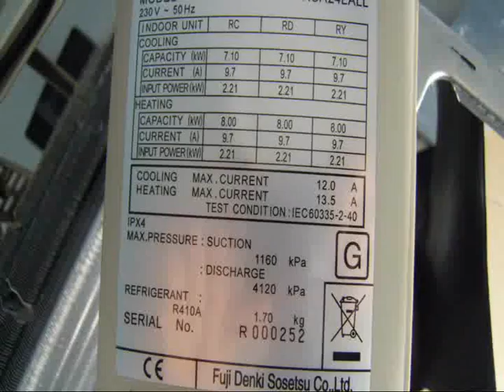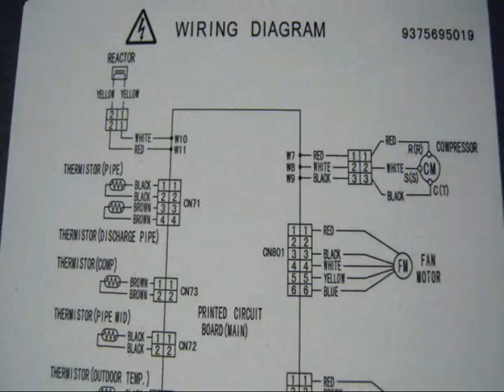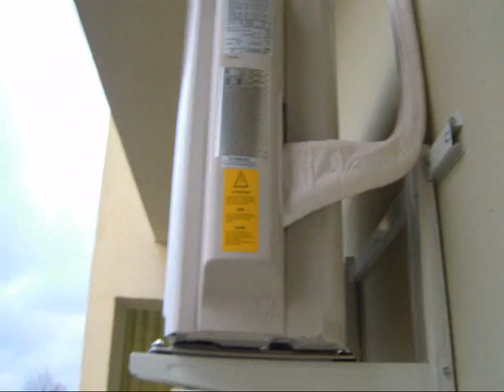Fuji Electric Cassete type inverter heatpump